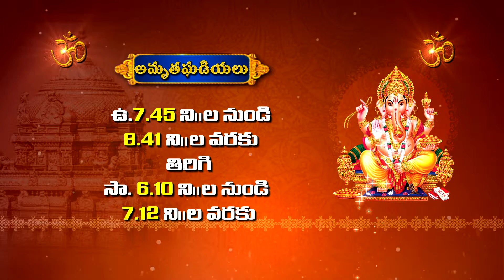18th February Panchangam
18th February Panchangam